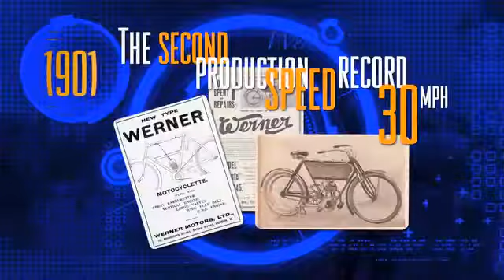AIMExpo 100 Years of Motorcycling Intro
We are Kavich Reynolds Productions and we are a full-service video production company.  With over 30 years experience, we welcome new challenges and consider ourselves experts in the areas of communication and video production. No matter what industry, B2B, B2C or type of video you need, we deliver superior creative solutions in the most imaginative and effective way possible.

Our services include:
Scriptwriting and content development
Editing and Post-Production
Full production videos
Fundraising Videos
Explainer Videos
Testimonial Videos
Corporate Videos
Webcast Videos & Live Events
Marketing Videos
Healthcare Videos
Motorsports and Powersports Videos
Public Service & Outreach Videos

This is a short introductory video created to promote the American International Motorcycle Expo (AIMExpo) that is held every year.